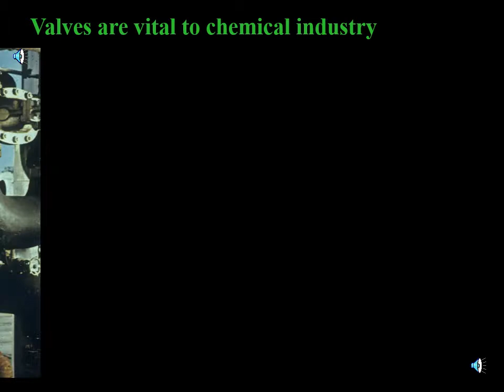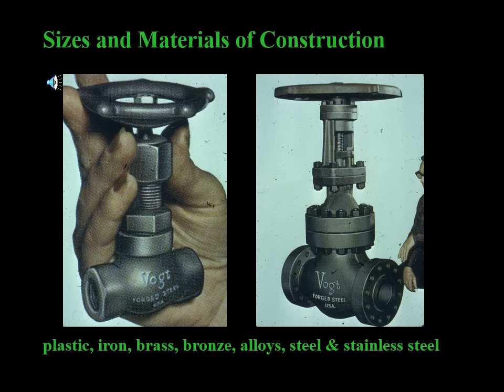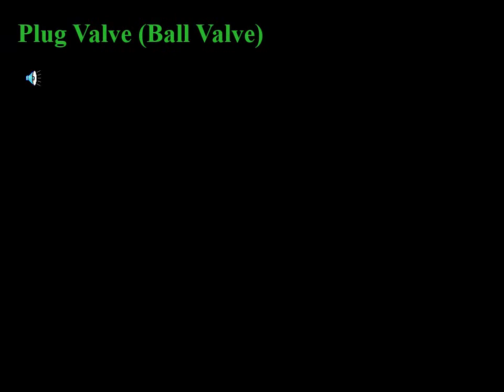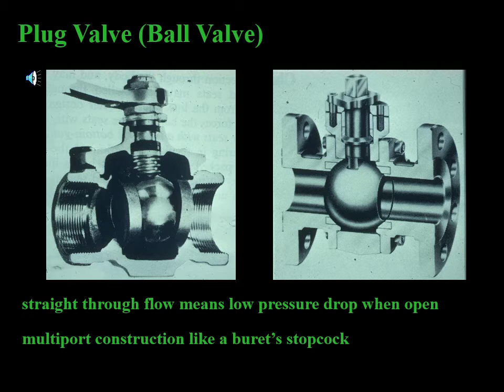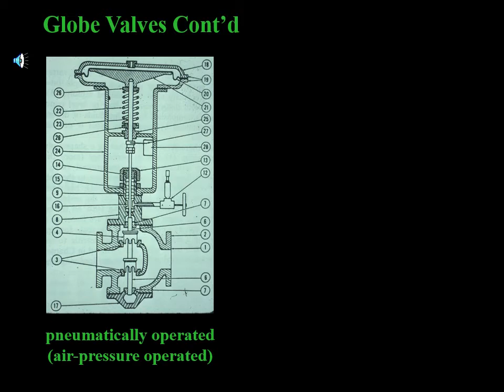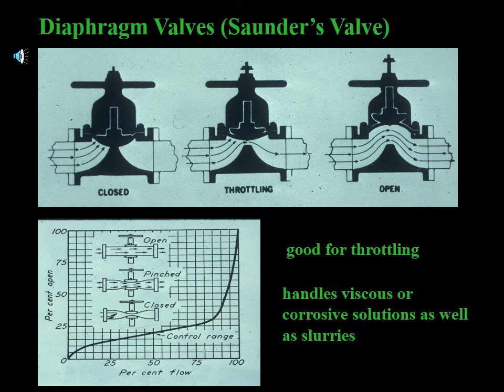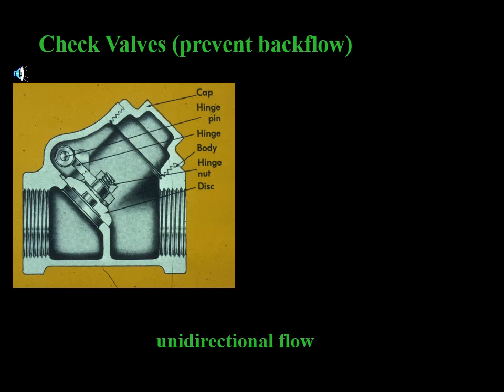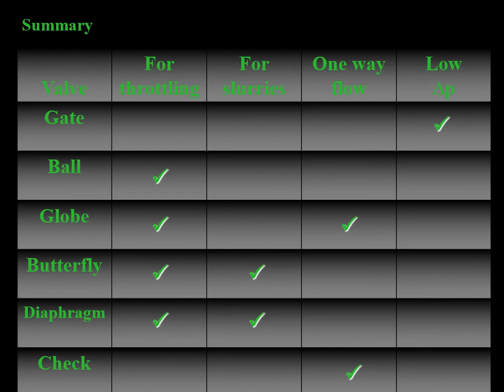Valves Types and Function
Intro to Types of industrial valves